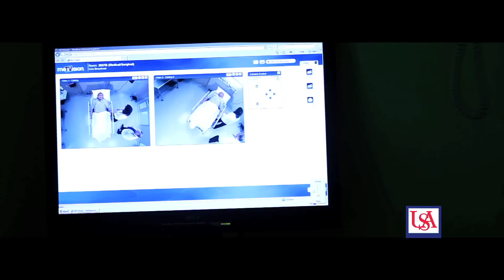Tinashe Nyatanga Director/Editor Reel Summer 2012